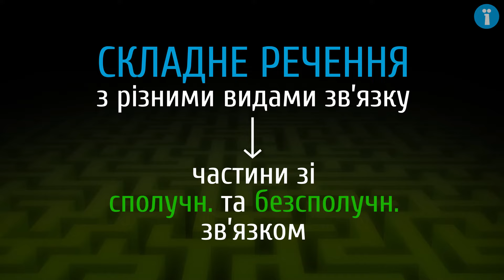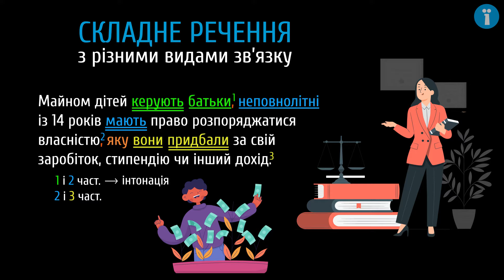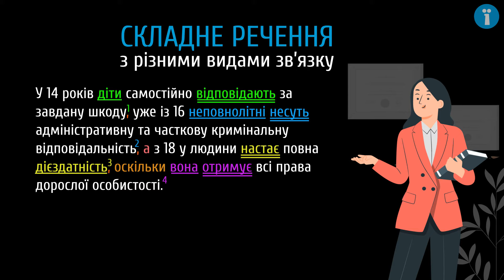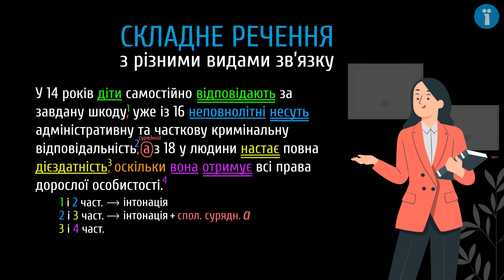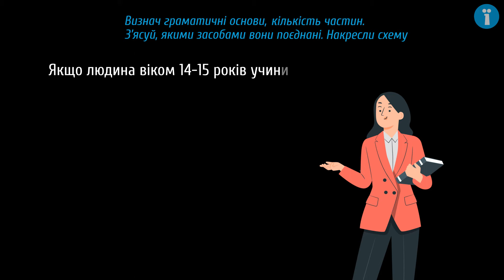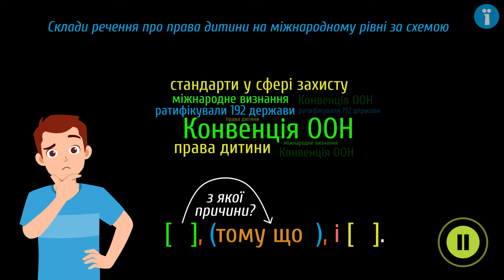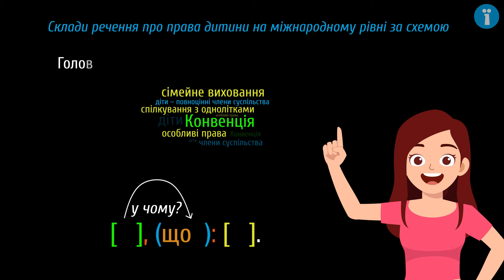Складні речення з різними видами сполучникового та безсполучникового зв’язку #1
Поговоримо про права дитини та складне речення з різними видами зв’язку.

Із цього уроку ти дізнаєшся:
- про будову складного речення з різними видами зв’язку;
- про те, як складати складні речення з різними видами зв’язку;
- про те, як накреслити схеми до складних речень із різними видами зв’язку.

Займатися підприємницькою діяльністю можна з 16 років [Електронний ресурс] – Режим доступу до ресурсу

Відповідає чинним вимогам МОН України. Відеоуроки пройшли експертизу ДУ «Український інститут розвитку освіти».

 - додаткові матеріали.

Таймкоди:
0:00 - життя складне
0:24 - складне речення з різними видами зв’язку
3:25 - потренуйся
5:33 - склади речення
6:23 - запам’ятай

Сценарій: Анна Семчишина
Озвучування: Олена Ярнова
Тизер: Анна Семчишина
Консультування: Наталя Кідалова
Монтаж: Петро Тесленко
Редагування звуку: Олена Ярнова, Петро Тесленко
Редагування тексту: Наталія Зубик
Контроль якості: Ірина Лучин